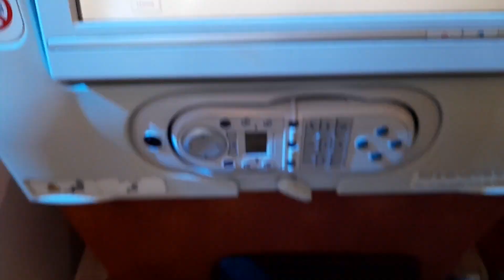1st time International Travelling experience with Air India || Tips for First-time Travellers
Hi, in this video, I am sharing my experience of travelling from India to Germany during Covid.